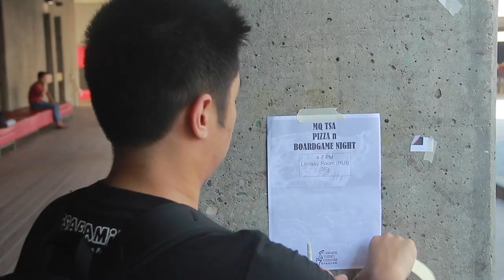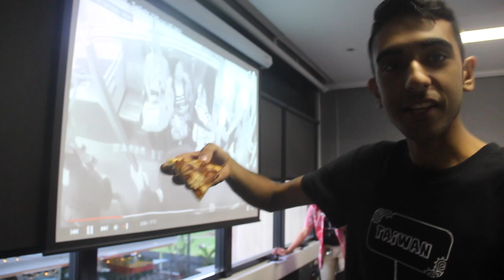MQU TSA VLOG 1: Board Game & Pizza Night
Hi TSA Family!
This is the video for TSA's Board Game + Pizza Night Event at April 1st.

We are a student group from Macquarie University.